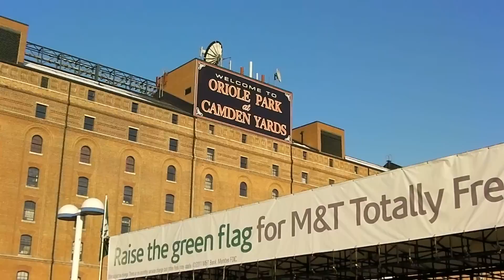MARC Engine 22 MP36 at the Camden Station w/ Light Rail Train Passing By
Filmed the MARC train that we rode on today up to the Camden station outside Camden Yards.  A Light rail train passes by also.